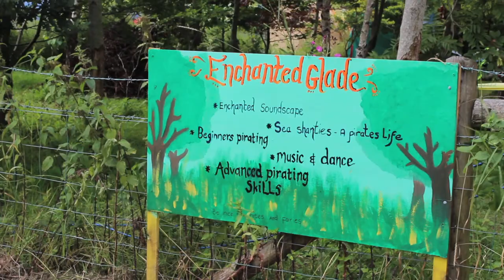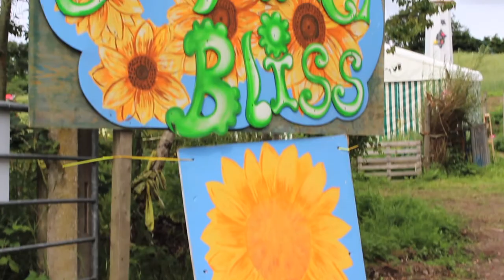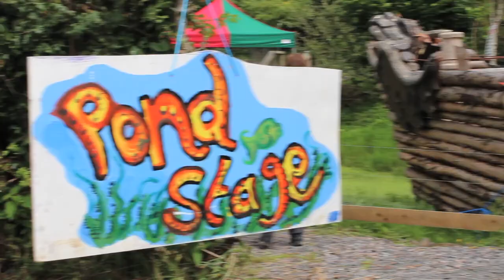Chordblossom // Sunflowerfest 2013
Chordblossom take a trip to Tubby's Farm just outside Lisburn for Sunflowerfest 2013. Presented by Carrie Neal our coverage features live footage and interviews with Pocket Billiards, The Emerald Armada, The Couth, Pay*ola & the Rupture Dogs. Camera work, sound and edited by Scott Cormack